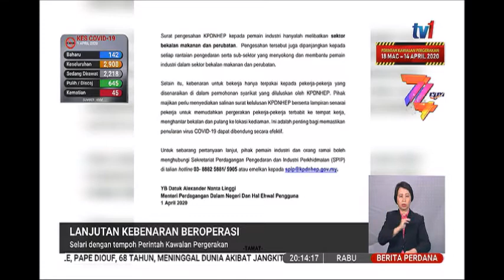1 APRIL 2020 BERITA PERDANA- LANJUTAN KEBENARAN BEROPERASI